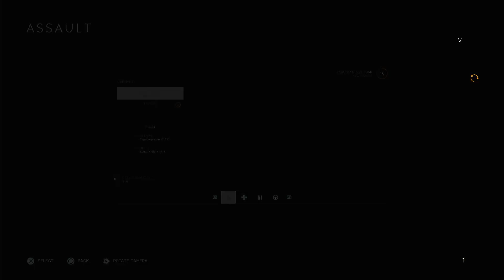Battlefield V: Play the War.